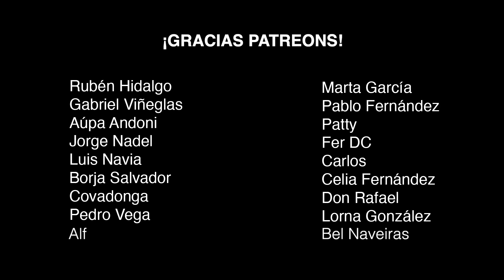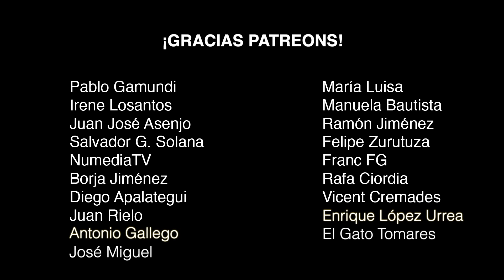Conversaciones con Ciudadano Cake: JORDI SABATÉ